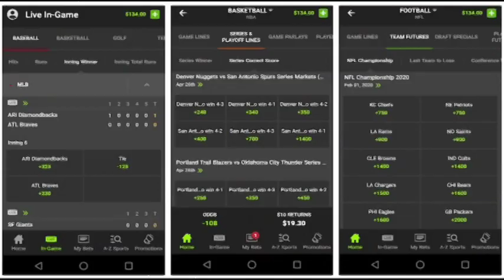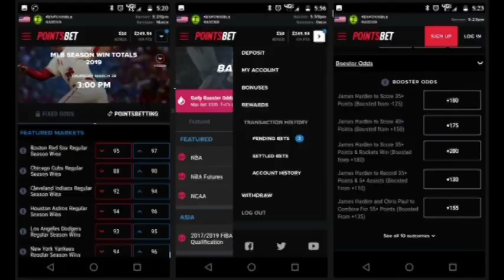Turnpike Sports® - S 3 - Ep 20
This week we have our US sports betting update, KitKat sponsors eSports team, new combat sports league coming to Turner and $5 tickets for MLB team.  Then, Dave interviews World Poker Tour’s Lynn Gilmartin about the upcoming Tiger Wood’s “Tiger’s Poker Night” charity event.